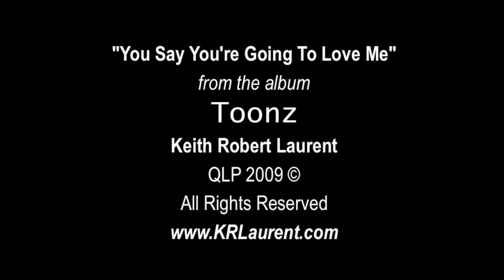You Say You're Going To Love Me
"You Say You're Going To Love Me" from the album Toonz